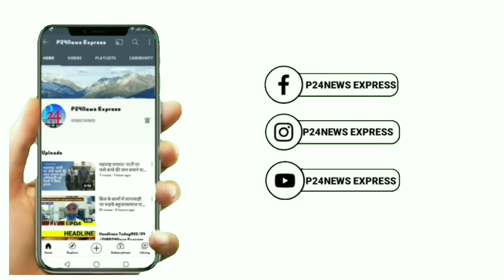वार्ड नं 15 के पार्षद शाहनवाज मोहम्मद ने सिटी पॉवर हाउस में औचक निरक्षण#दोशाP24News Express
*दौसा से सुमनलता जायसवाल की रिपोर्ट

आज वार्ड नं 15 के पार्षद शाहनवाज मोहम्मद (सनी खान  ) ने   सिटी पॉवर हाउस में औचक निरक्षण किया ओर गंदगी देख कर काफी नाराजगी जाहिर की ओर वहां के कर्मचारियों कड़ी फटकार लगाई वे आगे से ऐसी गंदगी नहीं होनी चाहिए और  खुद ने ही तुरन्त मोखे  पर नगरपरिषद के कर्मचारियों को बुला कर सफाई करवाई वे खुदने पाइप पकड़ कर पूरे सिटी पॉवर हाउस की पानी से धुलाई की जिससे सिटी पॉवर हाउस में  साफ सफाई देखने को मिली, पार्षद से पूछने पर बताया गया कि सिटी पॉवर हाउस मेरे वार्ड 15 की धोरोहर है और इसकी साफ सफाई की जिम्मेदारी  मेरी भी बनती है